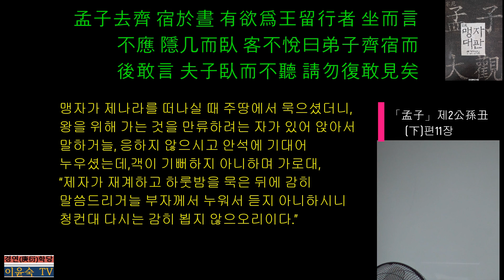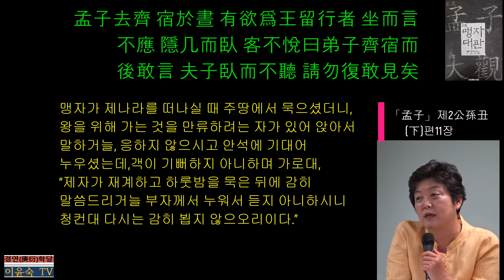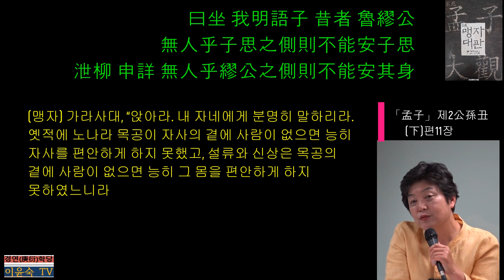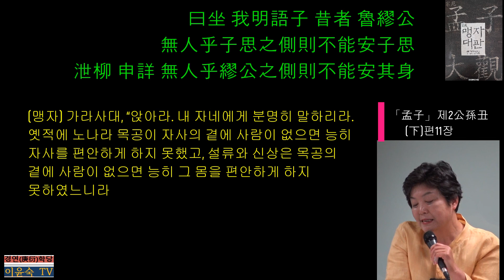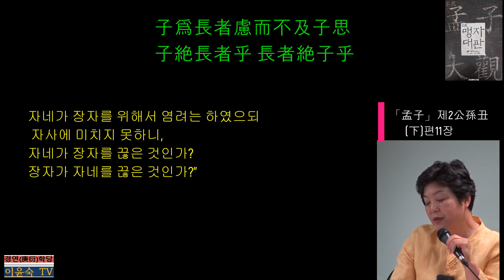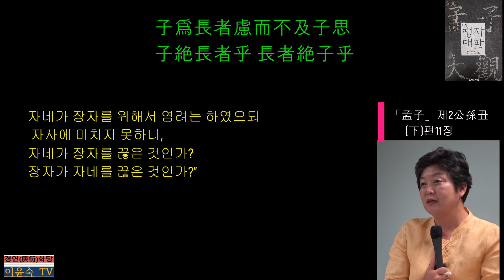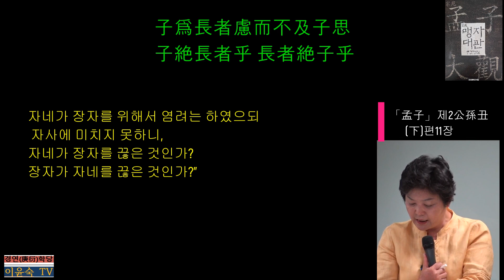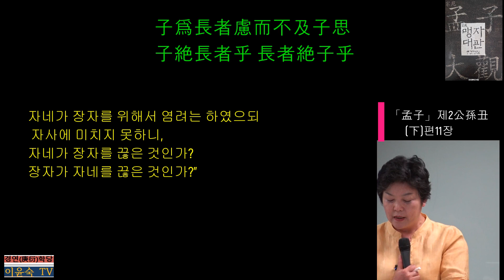(2-下-11) 「孟子(맹자)」 제2公孫丑(공손추下)편11장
孟子去齊하실새 宿於晝이러시니 有欲爲王留行者 坐而言이어늘 不應하시고 隱几而臥하신대 客이 不悅曰弟子 齊宿而後敢言이어늘 夫子 臥而不聽하시니 請勿復敢見矣로리이다曰坐하라 我明語子호리라 昔者에 魯繆公이 無人乎子思之側則不能安子思하고 泄柳申詳은 無人乎繆公之側則不能安其身이러니라 子爲長者慮而不及子思하니 子絶長者乎아 長者絶子乎아
晝 제나라 서남쪽에 위치한 邑 隱 기댈 은 齊 재계(齋戒)할 재, 齋와 같은 뜻으로 쓰임 繆 얽을 무, 어그러질 류, 목맬 규, ‘나쁜 시호 목’
* 子思 공자의 손자로 名은 伋, 曾子에게서 배웠으며,『中庸』 저술.
* 泄柳 노나라 사람
* 申詳 자장(子張)의 아들
* 長者 맹자가 나이가 많으므로 스스로를 일컬은 말.
앞서 제10장부터 제14장까지의 내용은 맹자가 제나라를 떠나는 것과 연관된다. 제10장은 숙소에서 떠날 채비를 하는 맹자에게 머물 것을 권유하는 내용이고, 여기서는 서남쪽으로 가다가 주읍(晝邑)에서 하룻밤 묵고 난 뒤에 벌어진 일을 다루고 있다. 객은 왕을 위해 맹자를 설득하려고 자처하고 나선 사람이다. 道에는 관심도 없이 오직 군주만을 위해 호들갑을 떨면서 붙잡으려는 태도가 영 볼썽사나웠기 때문에 맹자는 대꾸조차 하지 않고 아예 누워 버렸다. 내심 맹자에 대한 공경의 마음을 갖고 찾아온 객이 매우 실망스러워하자 맹자는 노나라 목공의 경우를 들어 얘기했다.
노목공은 자사를 禮로 존숭할 줄 알았다. 자사는 도가 행해지지 않으면 떠나려고 했다. 그러므로 목공은 항상 자사에게 사람을 보내 자신의 정성스런 뜻과 함께 어진 정치를 실현시키려는 의지가 있음을 보여주었고 국정을 자문했다. ‘無人乎子思之側’에서 人은 목공이 자문을 구하기 위해 자사에게 보내는 현인을 말한다. 이런 현인이 자사의 곁에 없다는 것은 곧 목공이 어진 정치에 관심이 없다는 뜻이고, 이것이 곧 자사를 불편하게 만드는 것이었다. 설류(泄柳)는 정사에 참여하지 않으려고 목공이 사람을 보내도 문을 닫아걸고 집안에 들여놓지 않을 정도로 고집스러웠는데(등문공하편 제7장) 일단 목공을 돕기로 한 뒤에는 최선을 다했다. 신상도 마찬가지였는데 두 사람은 항상 현자가 목공의 곁에 없으면 권하여 현자를 두게 하였다. ‘無人乎繆公之側’에서 人은 설류와 신상이 추천하는 현인들이다. 목공 곁에 현인이 없으면 설류와 신상은 마치 신하의 역할을 다 못한 듯이 자책하며 스스로를 불편하게 여겼다.
반면 제나라 군주는 노나라 목공이 늘 자사에게 사람을 보냈듯이 어진 정치를 위한 노력은커녕 맹자의 충고를 흘려들었을 뿐이다. 그래서 떠났는데 정사를 바로잡기 위해서가 아니라 군주 개인을 위해 찾아온 자가, 뭐가 잘못되었는지도 모른 채 눈앞에 벌어지는 맹자의 태도만을 보고 섭섭하다면서 두 번 다시 보지 않겠노라고 하니, 맹자가 역정 냄은 마땅하다. 공자가 호향 사람들이 불선함이 심하여 말조차 섞지 않으셨는데 하루는 그 마을의 동자가 찾아와 가르침을 구했다. 공자가 그 동자를 받아들였더니 제자가 매우 의아스럽게 보았다. 이에 공자는 “사람이 몸을 깨끗이 하고 나아가면 그 깨끗함과 함께 할 뿐이지 그 지나간 것은 따지지 않으며, 그 앞으로 나아가는 것은 인정해주고 그 뒤로 물러가는 것은 허락하지 아니하는데, 무엇이 심한고?(人이 潔己以進이어든 與其潔也요 不保其往也며 與其進也요 不與其退也니 唯何甚이리오 - 『논어』 술이편 제28장)”라고 말씀하셨다. 이에 비춰볼 때 맹자가 아예 누워버린 것은 바로 ‘不與其退也 唯何甚’에 해당한다.